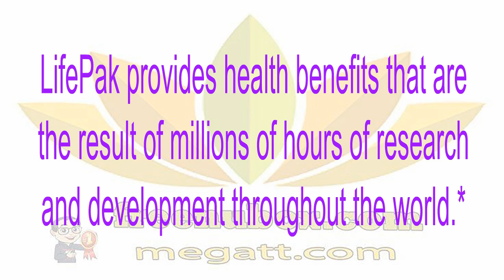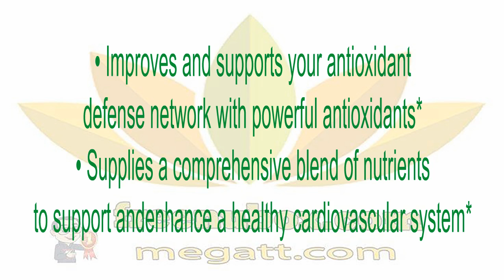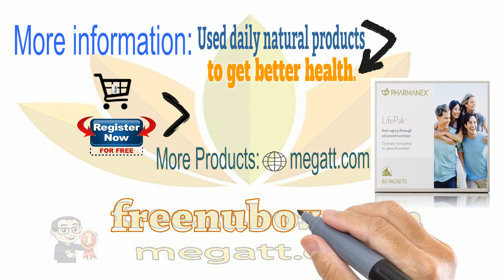🍎NuBox-NU SKIN LIFEPAK® ANTI-AGING FORMULA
NU SKIN LIFEPAK® ANTI-AGING FORMULA
LifePak is a comprehensive dietary supplement with important antioxidants, vitamins, minerals, and phytonutrients to support anti-aging benefits. Offers superior anti-aging benefits and cell protection by providing the body with important antioxidants and phytonutrients such as alpha-lipoic acid and catechins.🌻🍎🌹